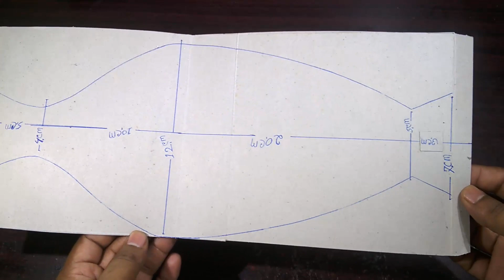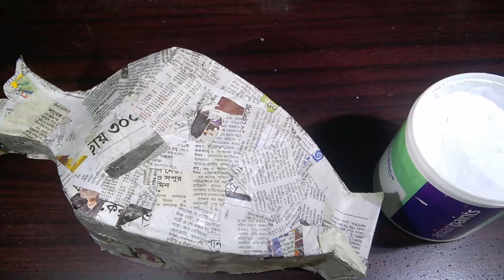diy crafts Paper flower vase making কাগজ দিয়ে ফুলদানি তৈরি দেখুন